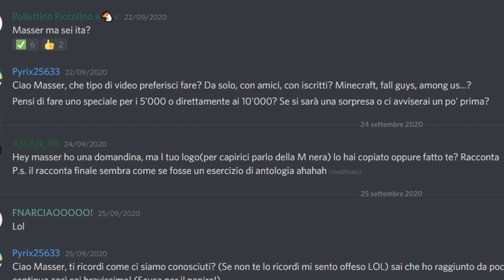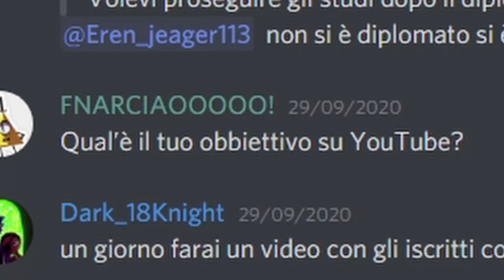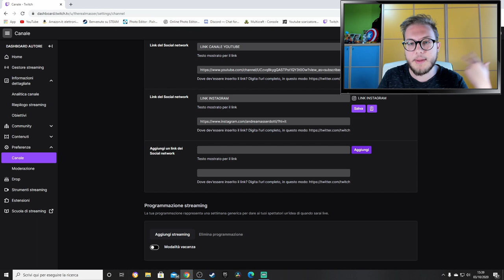IL MIO PC DA GAMING DA 1300 EURO ➤ Masser risponde #3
Oggi rispondo alle vostre domande e parlo anche del mio pc da gaming e tutte le sue componenti!
Come sempre se siete curiosi di saperne di più riguardo il mio pc fatemi qualsiasi domanda e come sempre vi invito a lasciare un mi piace ed iscrivervi al canale per contenuti sempre nuovi e divertenti 😁✌